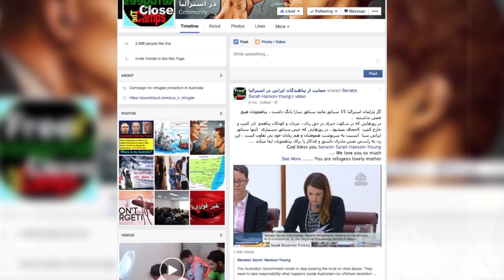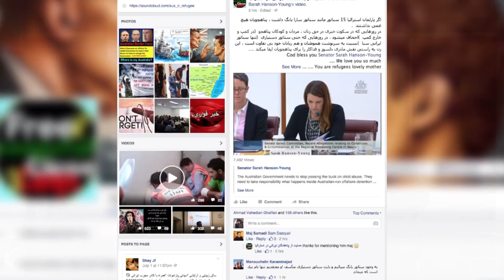TARAZOO EPISODE 1 - پناهجویان ایرانی در استرالیا) - قسمت اول از ویژه برنامه ترازو)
قسمت اول از ویژه برنامه ترازو کاری از شبکه جهانی دریم لند
موضوع برنامه : بررسی آخرین اخبار روز در مورد پناهجویان ایرانی در استرالیا
نکات کلیدی :
سرنوشت پناهجویان ایرانی در استرالیا - تونی ابوت - وزیرخارجه استرالیا - درخواست پناهندگی - قانون مهاجرت - سیاست‌های دولت استرالیا برای مقابله با ورود پناهجویان - مهاجران غیرقانونی -  از اندونزی به استرالیا - اقامت دائم در استرالیا - درخواست پناهندگی - ویزای موقت سه ساله - اعضای خانواده و اجازه کار -  اردوگاه هایی در جزیره مانوس پاپوآ گینه نو یا کشور کوچک نوارو - سرنوشت پناهجویان در کمپ‌ها - نهاد های حقوق بشری، کمیسیون حقوق‌بشر استرالیا - جزیره "کریسمس" - اردوگاه مانوس - جزیره گینه - جولی بی‌شاپ وزیر خارجه استرالیا 58 ساله استرالیایی است که عضو حزب لیبرال این کشور است.
چنل يوتيوب:
چنل تلگرام:
goo.gl/xSRA6J
صفحه فیس بوک:
اینستاگرام:
goo.gl/XS3kJN
اپلیکیشن اندروید:
goo.gl/LBwnMN
 اپلیکیشن ای او اس:
goo.gl/ATxZdv
وب سايت: